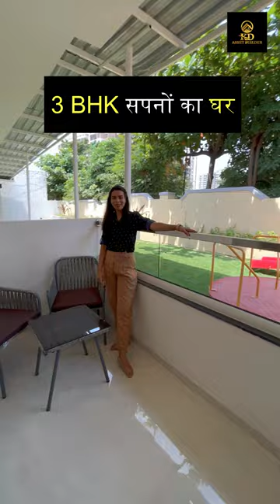Code-231/Luxury Flat / 1.16 करोड़/ Carpet - 1062 Sq.Ft / KD Asset Builder/ 9834506815 / 9503077605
Location- Pune-Tathawade

2 BHK Carpet- 755 Sq.Ft

2 BHK Carpet- 806 Sq.Ft

3 BHK Carpet- 1062 Sq.Ft

3 BHK Carpet- 1112 Sq.Ft

Project Possession- June 2027 By Rera